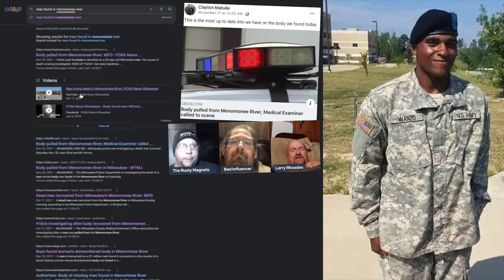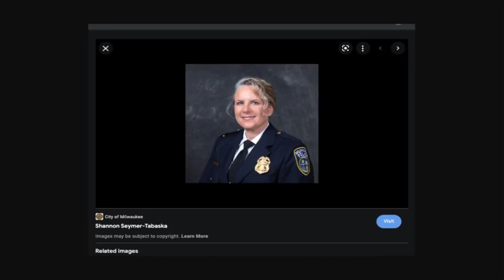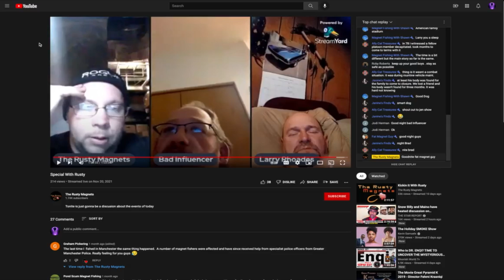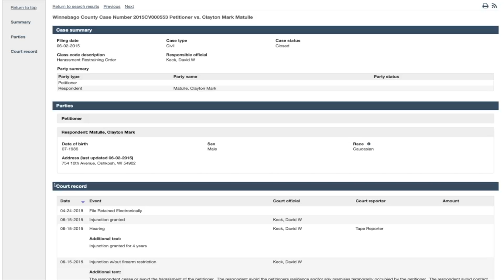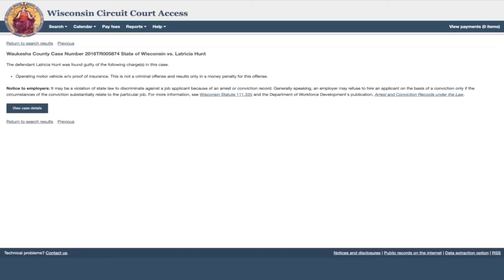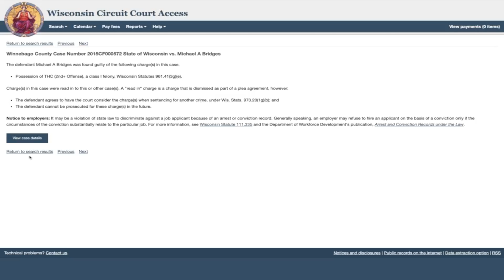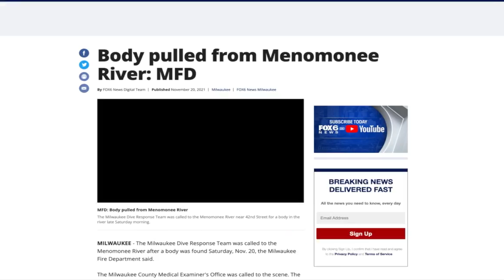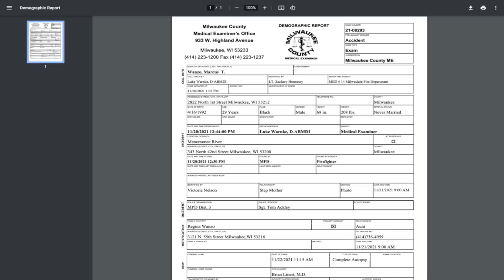PVT Marcus Wanzo Jr. Found in Menomonee River :: MPD Won't Investigate 'Klan Guy' Citing "Accident"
On November 20th, two days after the Rittenhouse verdict only miles a way in Kenosha, PVT Marcus Wanzo Jr. was found in the Menomonee River behind the Brewers parking lot :: Milwaukee MPD Won't Investigate 'Klan Guy' Citing "Accident"